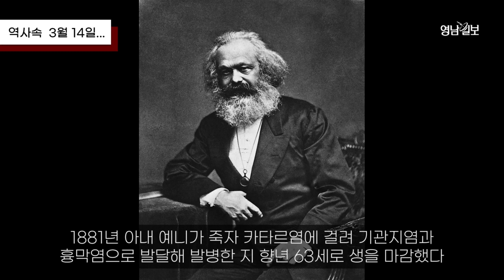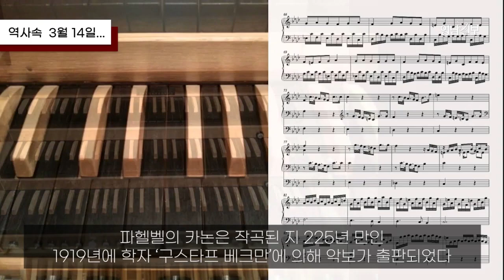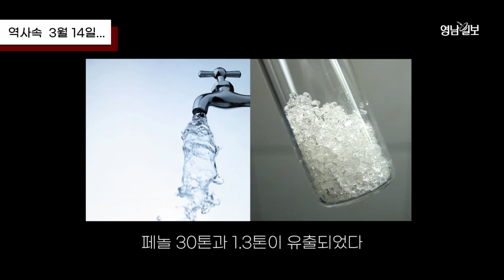[역사 속 오늘] 3월 14일에는 무슨 일이?